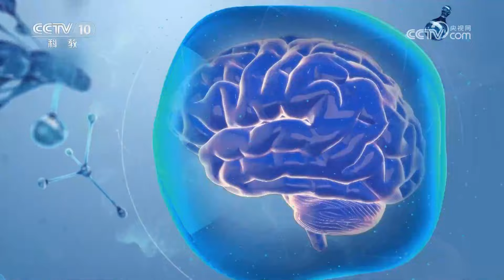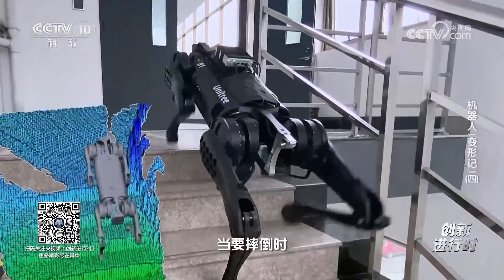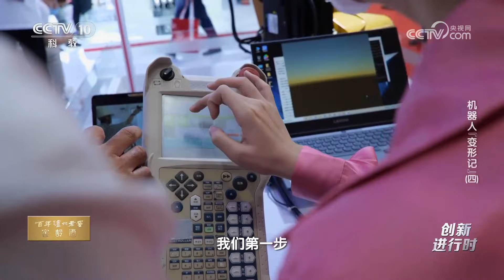火灾救援 “机器狗”赴汤蹈火显身手！20230406 机器人“变形记”（四）|《创新进行时》CCTV科教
本期节目主要内容：从机器狗到喷涂机器人，机器人应用在生产生活的各个领域，既能替代人们进行危险的工作，也将人们从重复机械的劳动中解放出来，提高生产效率。